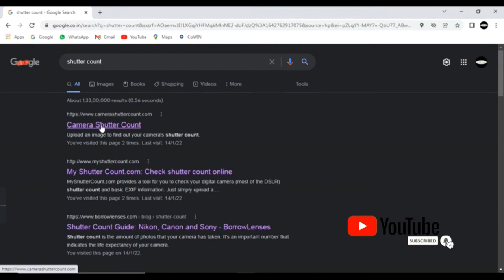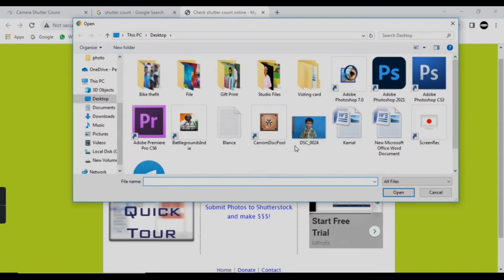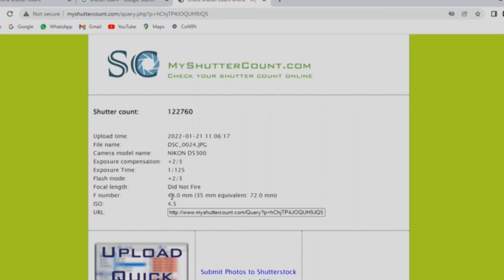How to Check on my camera Shutter Count in Tamil (கேமரா ஷட்டர் கவுண்ட் பார்ப்பது)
Shutter (photography)

In photography, a shutter is a device that allows light to pass for a determined period, exposing photographic film or a photosensitive digital sensor to light in order to capture a permanent image of a scene. A shutter can also be used to allow pulses of light to pass outwards, as seen in a movie projector or a signal lamp. A shutter of variable speed is used to control exposure time of the film. The shutter is constructed so that it automatically closes after a certain required time interval. The speed of the shutter is controlled by a ring outside the camera, on which various timings are marked.